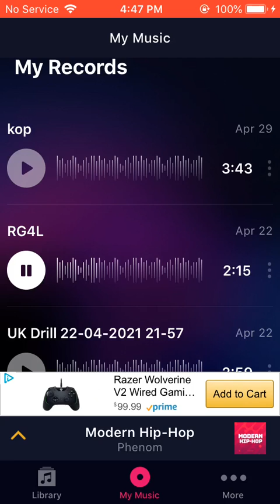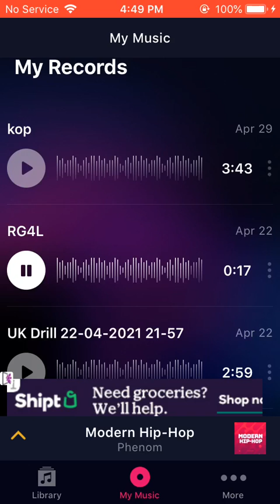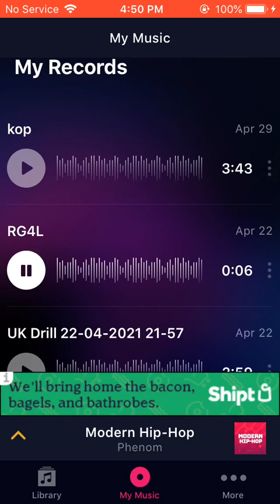A beat I made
Groovepad in the App Store